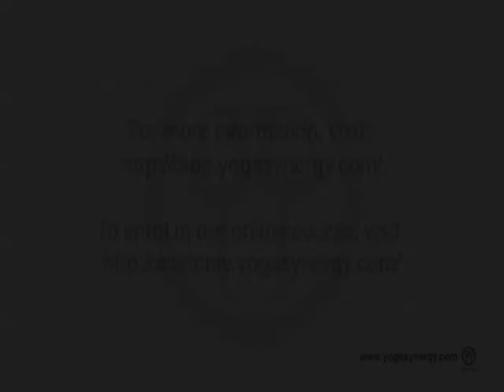Why to Breathe Less than Normal in Yoga: Advanced Prânâyâma by Simon Borg-Olivier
This video is part of a series of courses taught by physiotherapists and Directors of Yoga Synergy, Simon Borg-Olivier and Bianca Machliss, both live (taught throughout the world) as well as part of an online courses at Yoga Synergy and at RMIT University

In this video Simon Borg-Olivier explains why you should breathe less than normal in yoga and exercise.

Although many breath-control exercises (prânâyâmas) are taught in yoga classes around the world, the essence of prânâyâma is often missed. The essence of prânâyâma is not, as is commonly thought, to breathe more than normal (hyperventilation) as many people do when they practice prânâyâma but to eventually learn how to breathe slightly less than normal (mild hypoventilation). Hyperventilation is breathing more than what is the normal for what activity you are doing at the time.Hypoventilation is breathing less than what is the normal for what activity you are doing at the time. (Remember that people who are considered to be fit hardly breathe at all when they are doing moderate exercise while an 'unfit person will breathe a lot more doing the same exercise)

Another aim of prânâyâma is to learn how to use the energy that is in the air that we breathe more effectively to extend our life span in a productive way. As an introduction to breath-control (prânâyâma) we wish to emphasise the need to re-establish 'relaxed natural abdominal (diaphragmatic) breathing'. Once 'relaxed natural abdominal (diaphragmatic) breathing' has been re-learnt then it is possible to learn more complex breath-control such as 'enhanced abdominal (diaphragmatic) breathing', 'chest (thoracic) breathing' and the special combination of these two types of breathing known as 'complete yogic breathing'.

Until mastered these special types of breathing initially tend to make people over-breathe (hyperventilate) but if only done for short time and balanced with periods of minimal breathing (as seen in meditation) they can still be useful ways of developing strength and flexibility and helping the body in other ways. The yoga texts advise that it is best to practice these special breath-control exercises alone in a simple posture such as sitting or lying supine. It is not generally recommended to practice 'breath-control exercises' (prânâyâmas) while practicing movement (vinyâsa) and posture (âsana) unless each specific movement (vinyâsa), posture (âsana) and ' breath-control' (prânâyâma) has been mastered individually.

Normal ventilation is about 5000ml of air every minute. This is the equivalent of breathing about ten small breaths per minute (or one complete breath per minute) when the body is at rest (while, for example, just sitting comfortably on the floor or on a chair).

The effects of hyperventilation include the following:
* Reduction in carbon dioxide levels in the body leading to
* Vasoconstriction (narrowing) of the blood vessels to the brain and the heart leading to:
- dizziness
- feinting
- sleepiness
- rapid heart rate
- (finally) unconsciousness
* Bronchoconstriction (narrowing) of the bronchiole tubes leading to:
- asthma
* Reduced blood acidity leading to:
- nervous sensitivity
- emotional lability
- tingling of the fingers and toes
- sensation of body heat
- excessive hunger (due to the desire to have more acidic foods)
- blurring of vision
- muscle spasm
* Reduced transfer of oxygen from oxyhaemoglobin to the cells (via the Bohr effect) leading to:
- less oxygen in the cells
- more anaerobic metabolism
- supporting growth of anaerobic bacteria and cancer cell
- up to 19 times less energy production per unit of glucose used as fuel
- increased hunger due to higher usage of sugar